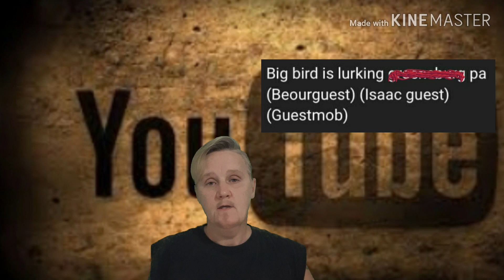The battle begins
parodies and reporting the news